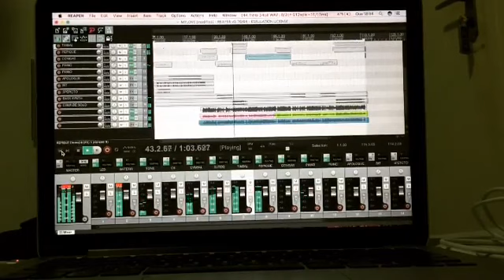PRODUÇÃO REPERTÒRIO NOVO (GABRIEL DINIZ) LUKA BASS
UIRÀ DIVULGAÇÕES